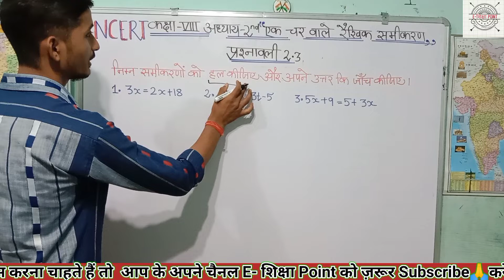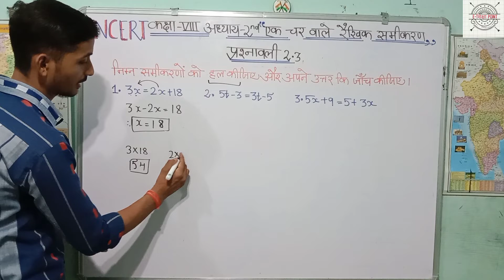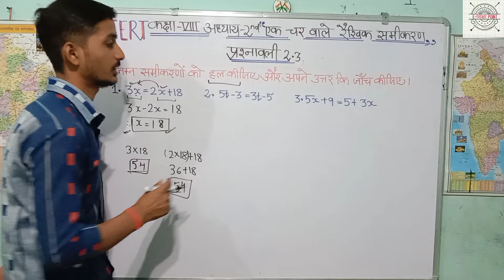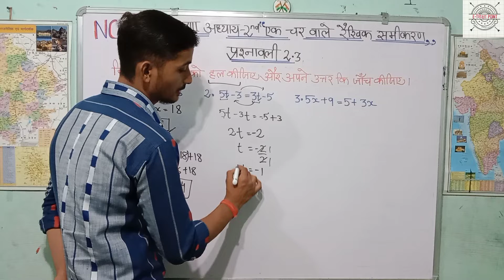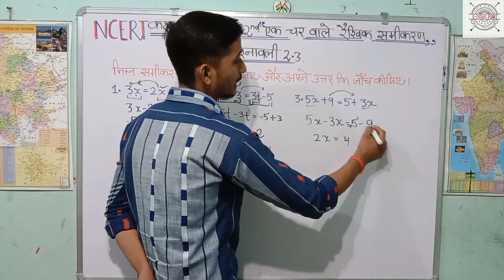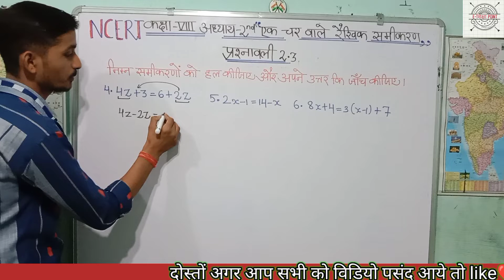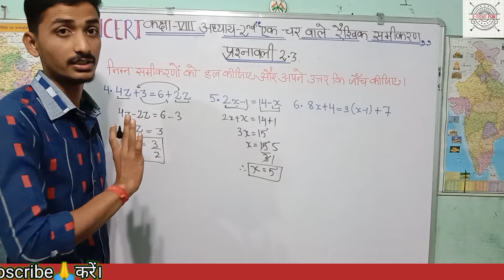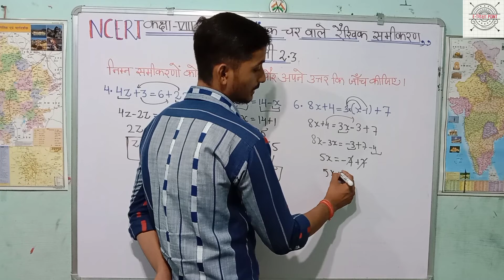Class 8 Math Chapter-2 (एक चर वाले रैखिक समीकरण) प्रश्नावली 2.3(Q-1 से 6 तक) By-Pawan Sir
धन्यवाद🙏
Important Basic video 🔥🔥